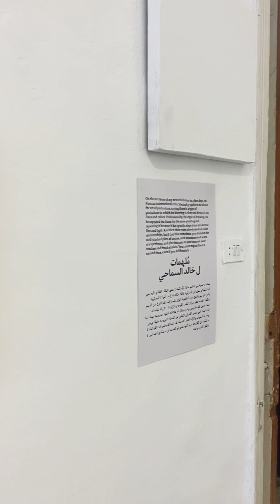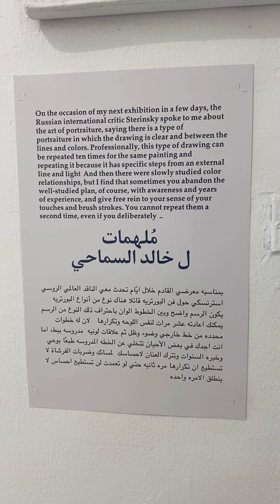معرض الملهمات ٢٠٢٣